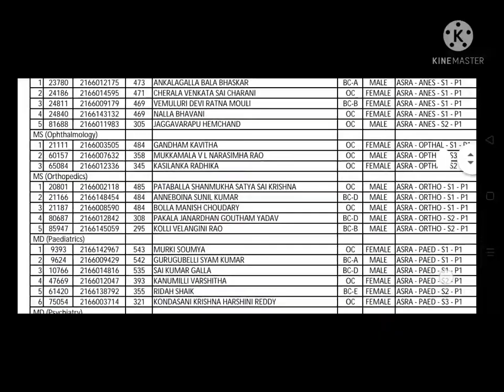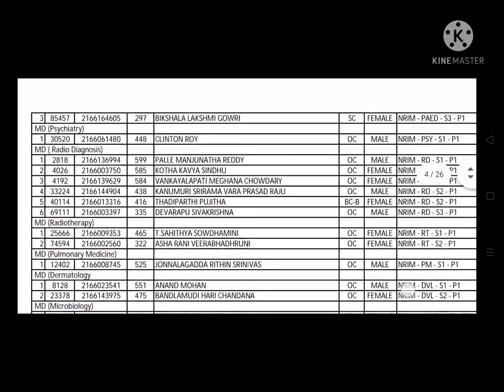Dr NTR university PG medical Management quota phase -1 college wise seat allotment list in 2022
Dr NTR university PG medical Management quota college wise seat allotment list in 2022